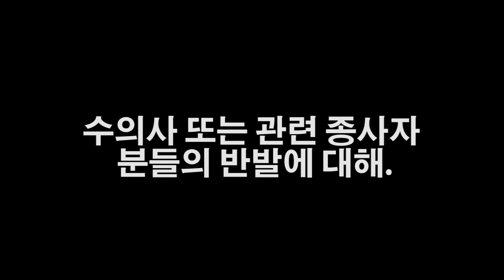[양심 동물 의료 비용 본부]수의사 또는 관련 종사자 분들의 반발에 대해.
많이 퍼 날라 주세요.
양심 동물 의료 비용 본부 카페 주소
동물병원 관련 직종자와 싸우자고 만든 카페가 아닙니다.
한번 제대로 열어서 보자는 겁니다.
현 동물병원에 문제가 없다면.
그게 그렇게 화가 나실 이야기 인지 모르겠습니다.

우리가 열어 본다고 해서, 문제는 없을 거라고 확신이 듭니다.